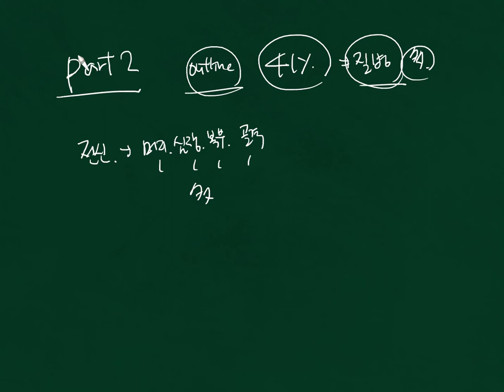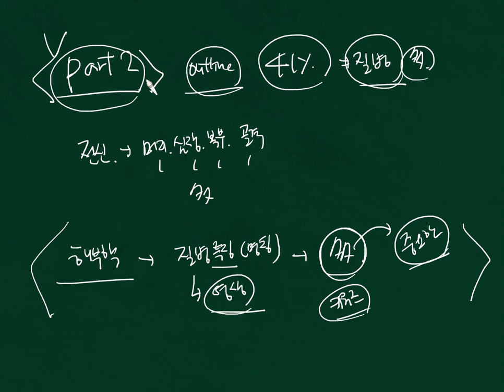산부인과 Part 2 강의 소개 (소노라인 신규강의)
산부인과 온라인 강의 설명 (소노라인 신규강의 소개)

새로 추가되는 산부인과 Part 2 강의에 대한 설명입니다.

많은 관심 부탁드립니다. 감사합니다~!